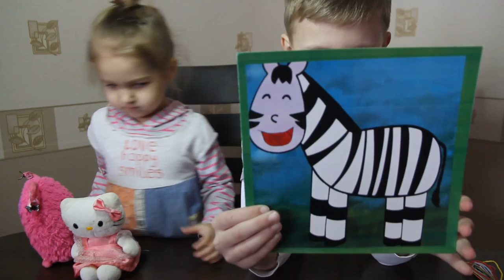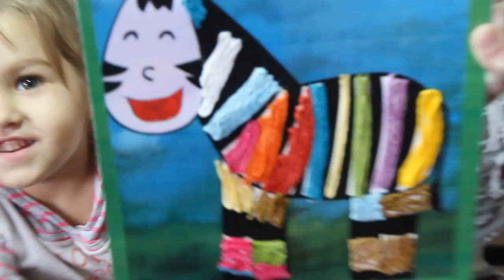Цветные аппликации для детей Аппликация из шнурков Зебра Color applique for children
Делаем аппликацию из цветных шнурков Зебра. Color applique for children. Application of Zebra shoelaces.

Цветные аппликации для детей – одно из основных занятий для детского рукоделия и творчества, которые развивают их творческие способности, логику и мышление.

Егор и Алиса любят делать цветные аппликации из специальных шаблонов аппликаций для детей. Также очень интересными получаются объемные аппликации для детей.
Из шаблонов аппликаций для детей Алиса и Егор выбрали аппликацию из шнурков «Зебра».

Ребенок просит Окей Гугл найти мультик Tiny Love. Смешные приколы с детьми. Okay Google. The child asks Okay Google find cartoon Tiny Love. Funny fun with the kids. Okay Google.

Пупс Беби Борн. Кукла Baby Born. Распаковка пупса Бэби Борн. Bobblehead Baby Born. Doll Baby Born.

Май Литл Пони Хасбро. Видео обзор Май Литл Пони. Распаковка Май Литл Пони. My Little Pony